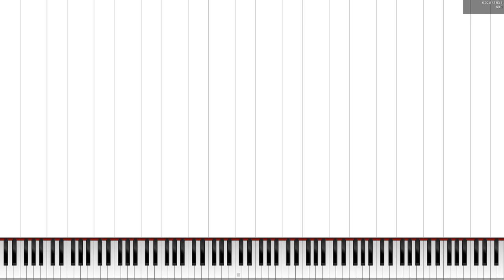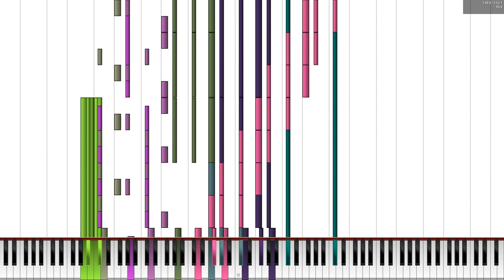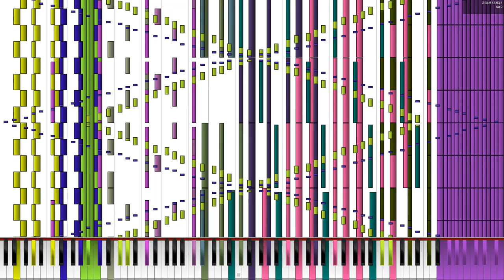[Black MIDI] Rude Buster - MusiMasta & Declan Grimshaw - 115k notes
MIDI by: MusiMasta & Declan Grimshaw
Soundfont: Invictus Grand Piano